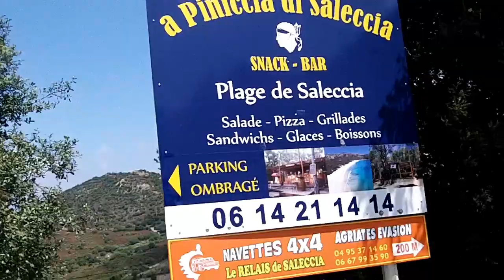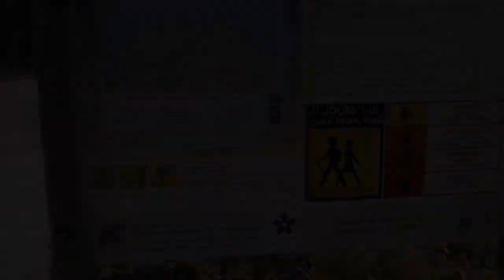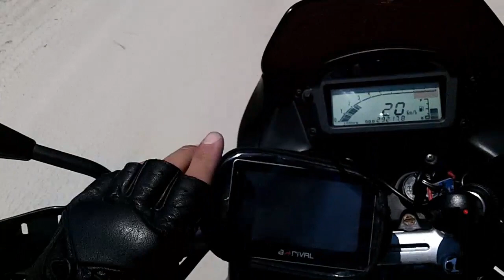Motorrad Tour Korsika Desert de Arigates Day5 Part3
Motorradtour nach Korsika mit netten Einblicken in die Insel Korsika, Sehenswürdigkeiten und Straßen.
Motorcycle tour to Corsica with nice insights into the island of Corsica, sights and streets.
E1